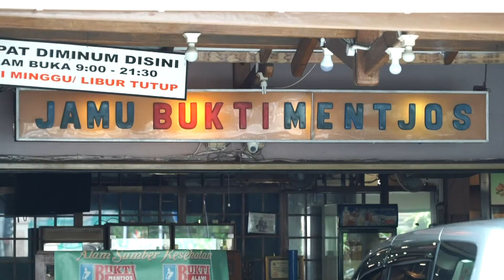20200307 TV7pm Herbal Panic